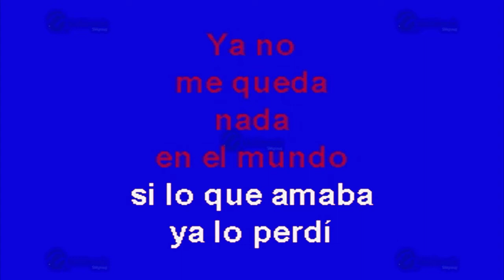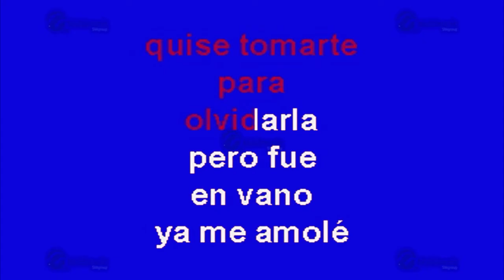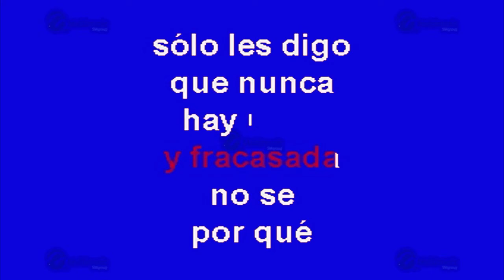Vino Maldito - Multikaraoke - Fue Éxito De Los Bravos Del Norte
Éxito de: Los Bravos del Norte (solo Como Referencia)

Canción: Vino Maldito
(Solo Como Referencia)
Fue Éxito De: Los Bravos Del Norte

Clave Del Disco: OKE-0175
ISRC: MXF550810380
Copyright: Multimusic S. A. de C. V.